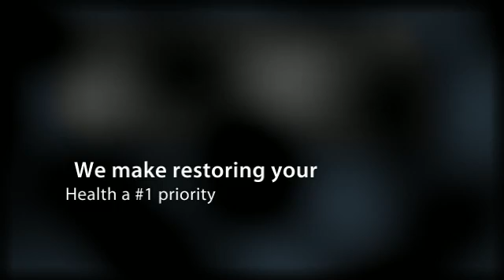Covington, TN Back Pain Relief with Chiropractic - Dr. Sher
Covington, TN Back Pain Relief with Chiropractic - Dr. Sherman Connell

Spine South Chiropractic
1618 Highway 51 South
Ste F